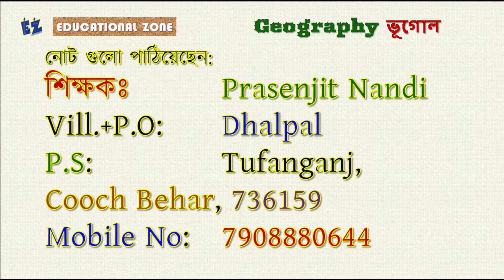খারিফ শস্য ও রবি শস্যের মধ্যে পার্থক্য গুলো লেখো ?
📚GEOGRAPHY🔥ভূগোল- IX • X • XI • XII • B.A • M.A • NET • SET • SLST • TET • CTET🎯

Address: » 🌤🛰🌤
Name: DEBARSHI DEBNATH
VILL: BHANGNI PART-2,
PO: NIGAMNAGAR,
PS: DINHATA,
DIST.: COOCH BEHAR
PIN: 736169